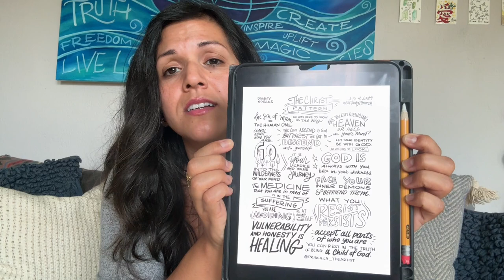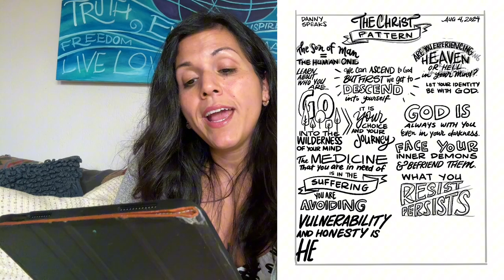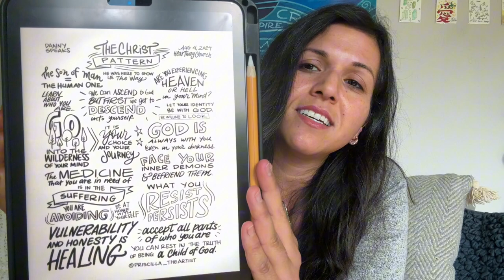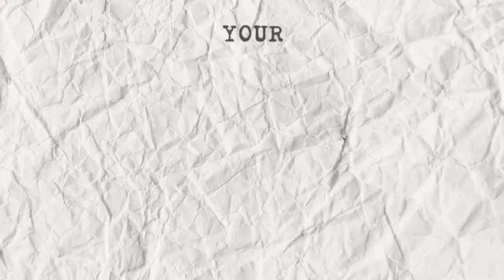How to Embrace Your Flaws to Ascend: Sketchnotes Review of 'The Christ Pattern' by Pastor Danny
Let's explore how embracing our darkness and perceived flaws is essential for personal growth and spiritual ascension. In this video, I delve into the profound message presented by Pastor Danny of Heartway Church, titled "The Christ Pattern." Enjoy this detailed review and dissection of my sketchnotes taken during the service. Pastor Danny's message emphasizes the importance of descending into ourselves—truly looking within and understanding our true nature—in order to ascend and become the highest and best versions of ourselves. Join me as we unpack these transformative insights and discover how accepting our imperfections can lead to a more fulfilled and enlightened life.

If you are in the Miami and South Florida areas, I invite you to my next art workshop, Courage  & Creativity, for adults!
From Flaws to Features- where we are pretty much covering the same ideas of this video. It's about how can we take our perceived flaws and turn them into the features of our artwork.

Happening at the Love Life Cafe in Wynwood, Aug 21, 7-9pm

Use my link to sign up for Tube Buddy!

I'll be adding a list here of links for you.

May your day be filled with endless opportunities for you to explore and create! Stay inspired, Stay YOU and keep creating.
-Priscilla